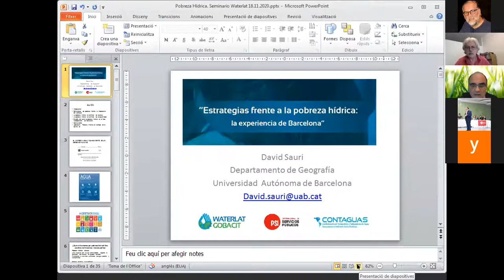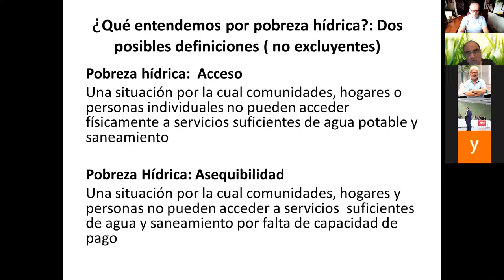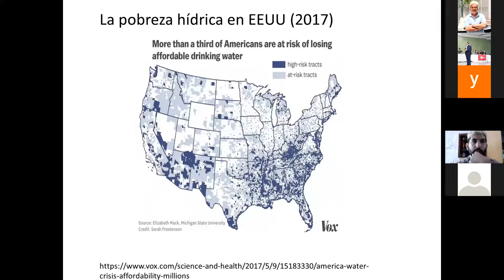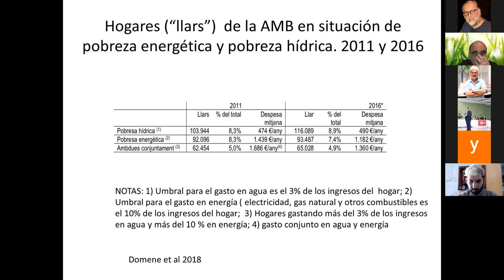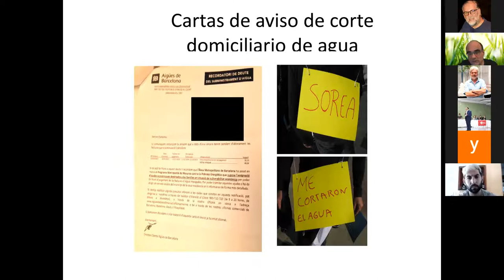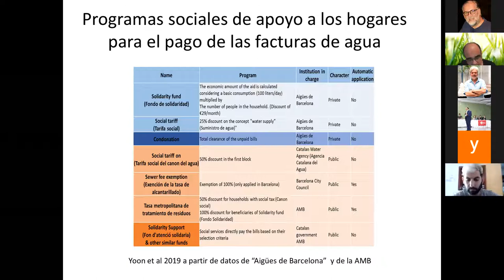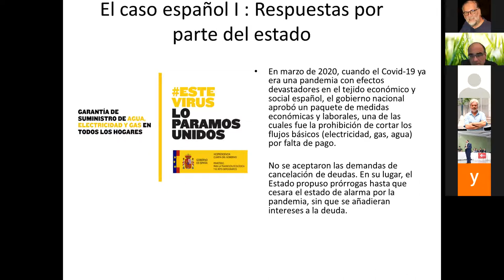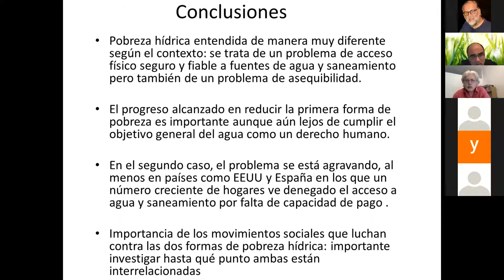Estrategias frente a la pobreza hídrica. La experiencia de Barcelona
Dr. David Saurí Pujol, Profesor de Geografía Humana, Departamento de Geografía e Instituto de Ciencia y Tecnología Ambientales (ICTA), Universidad Autónoma de Barcelona (UAB), Cataluña, España.

Serie de Actividades Formativas que se realiza dentro del marco del Acuerdo de Cooperación entre la Internacional de Servicios Públicos y la Red WATERLAT-GOBACIT

Estas actividades están orientadas al fortalecimiento de las y los trabajadores de empresas y organismos públicos y comunitarios de servicios esenciales de agua y saneamiento y son desarrolladas por la Red WATERLAT-GOBACIT y la Confederación de Trabajadores y Trabajadoras de Agua, Saneamiento y Ambiente de las Américas (CONTAGUAS).